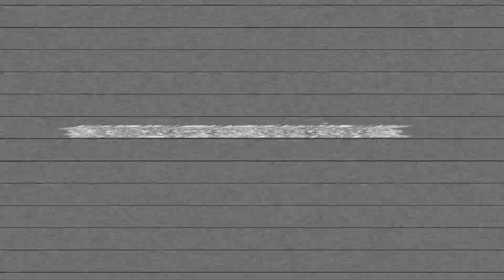La fame chimica sta salendo!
La fame chimica sta arrivando, preparati!

Benvenuto ne La fame chimica.
La fame chimica è quella cosa che ti prende dopo i momenti più belli della vita: una bella e sana bevuta oppure una overdose di sesso sfrenato con chi ti fa sangue o anche dopo il benessere raggiunto col tuo trick e track preferito.

Nel quartier generale de La fame chimica (http:lafamechimica.it) troverai piccoli grandi piatti per appagare quella fame che non vuole quantità ma goduria.

Scoprirai luoghi "famosi" dove il tuo senso chimico ti ringrazierà in 12 lingue compreso il giapponese, troverai dritte, suggerimenti, testimonianze dirette, solo da chi sa cos'è veramente la fame chimica e la sa domare, accontentare, coccolare.

La fame chimica non ha una fissa dimora. La fame chimica vive ovunque si possa godere dell’unto della vita, non importa se vegetale, animale, extraterrestre o extraconiugale, l’importante è godere della famelica circostanza.

La fame chimica non conosce regole, confini, non è conosce gabbie.

Che la fame chimica sia con te e con il tuo "spirito".